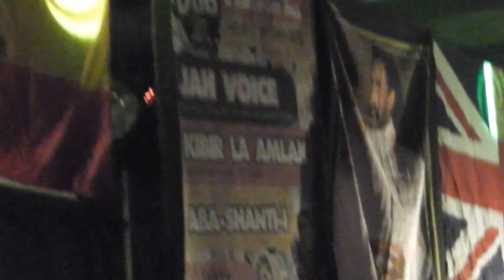1 University of dub : Blackboard Jungle play MISTY IN ROOTS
London, Uk, 22/06/2012
Blackboard jungle, aba shanti & channel one
Magic Time !!!